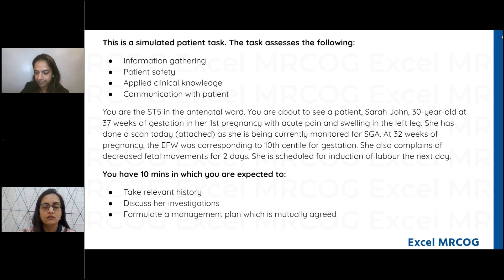DVT at Term: A Clinical Dilemma- IMMERCOG by Excel MRCOG